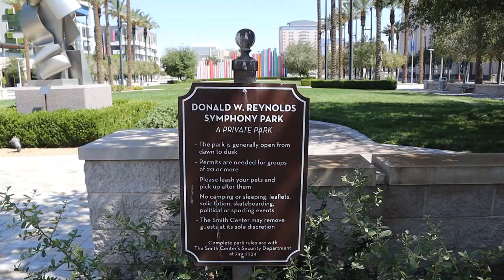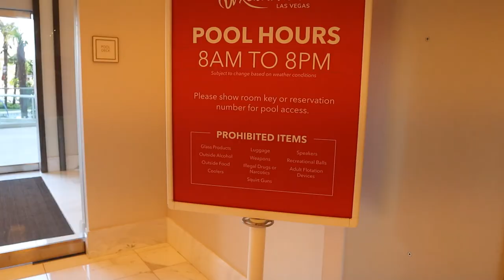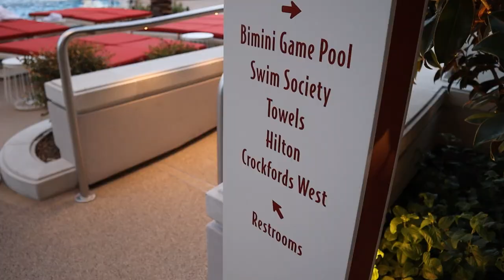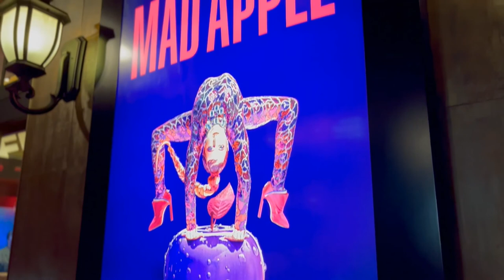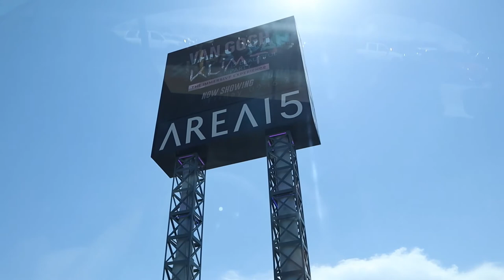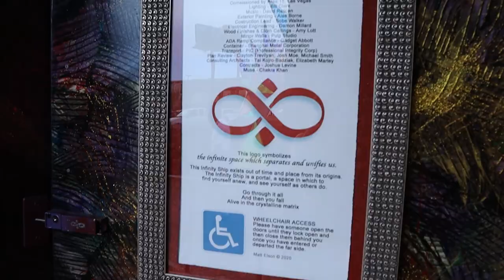Burnin' Up in Vegas | #2022 | VLOG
Due to the pandemic, our original family trip planned for April 2020 was postponed to last month. With the unfavourable situation, we had to reschedule our spring vacation and spend 4 days in the desert's summer of Las Vegas, Nevada. Here's a little recap of how we "burned up" in the Vegas heat.

Seven Magic Mountains, Symphony Park, and Resorts World Las Vegas
Sloan and Las Vegas, NV

Shake Shack and Cirque Du Soleil: Mad Apple